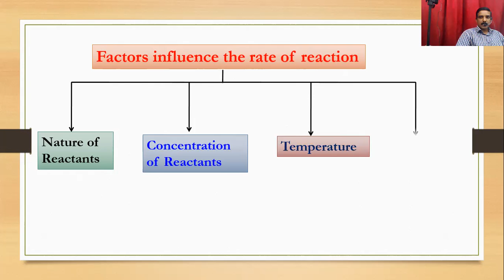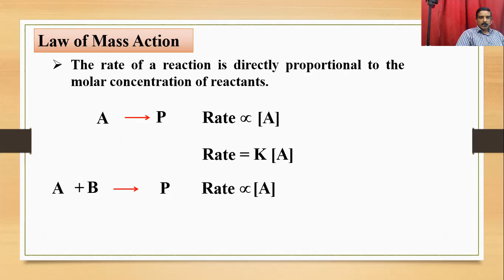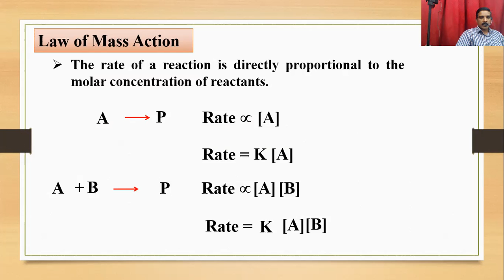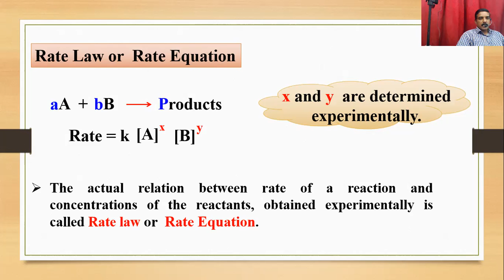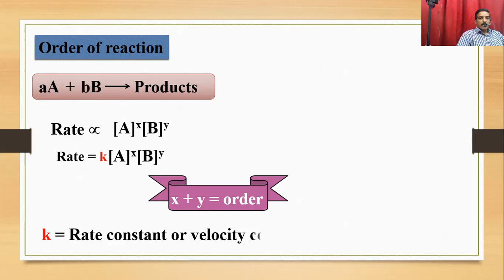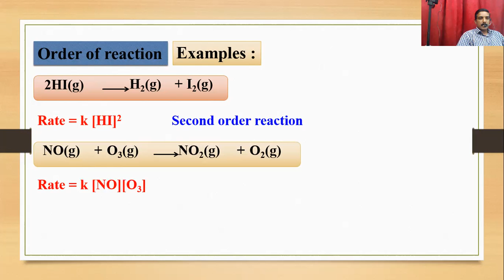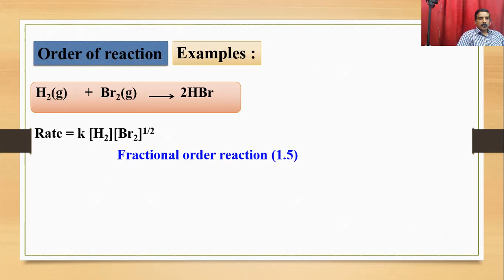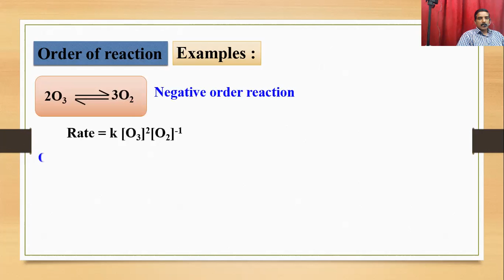3 Order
CHEMICAL KINETICS / Plus Two / Order